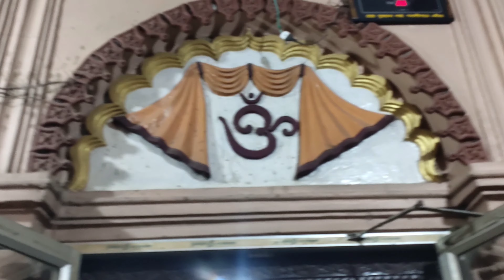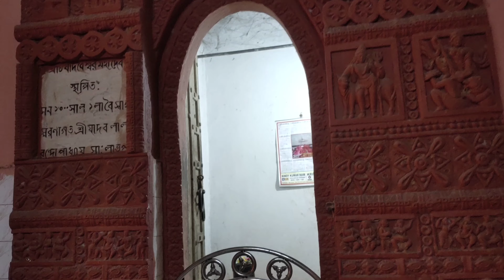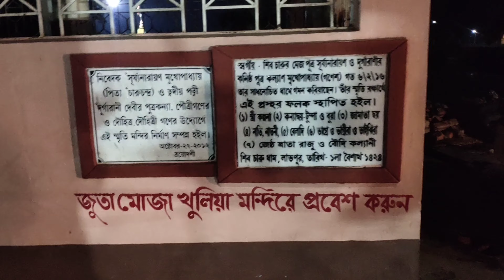লাভপুর ফুল্লরা মায়ের মন্দির সন্ধ্যা আরতি / fullora sotipith ফুল্লরা সতীপীঠ /labpur fullara mandir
fullora sotipith
 ফুল্লরা সতীপীঠফুল্লরা সতীপীঠ
labpur fullara mandir
লাভপুর ফুল্লরা মায়ের মন্দির

Fulloratola Sati Peeth lavpur

শ্রী শ্রী অনুকূল চন্দ্রের ৭১ তম শুভাগমন অনুষ্ঠান।।

১ দিনে ঘরে আসুন মায়াপুর নবদ্বীপ থেকে ।।
Mayapur iskcon Mondir tour.

Watch mayapur nabadip tour part -1

ভান্ডিরবন গোপাল বাড়ি গোষ্ঠ মেলা 2022

ভান্ডিরবন গোপাল বাড়ি রাস পূর্ণিমা 2022